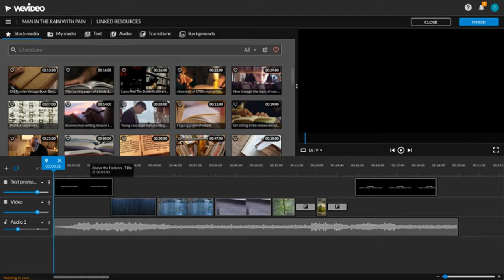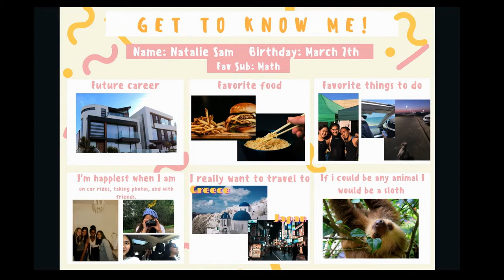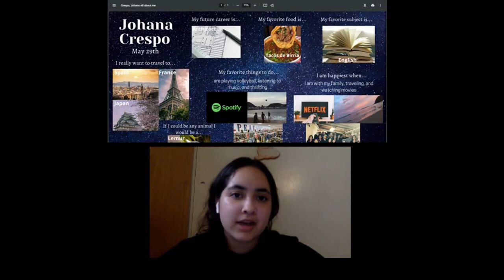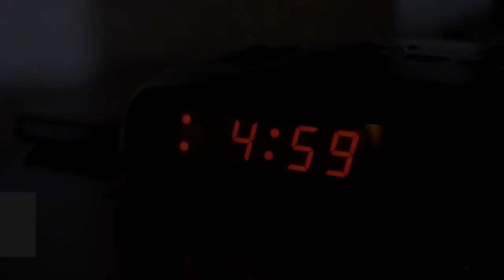Advanced Contemporary Video Student Celebrations